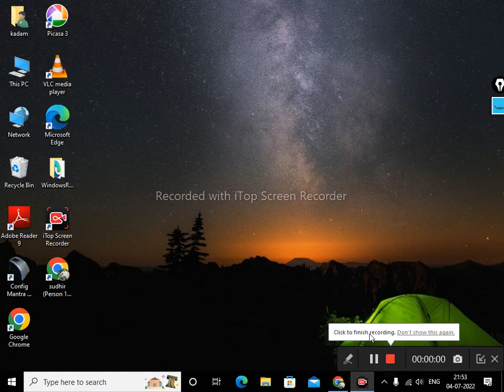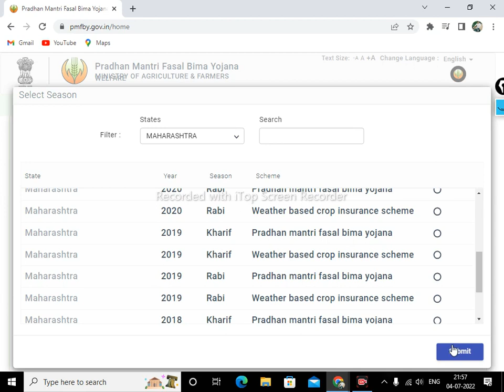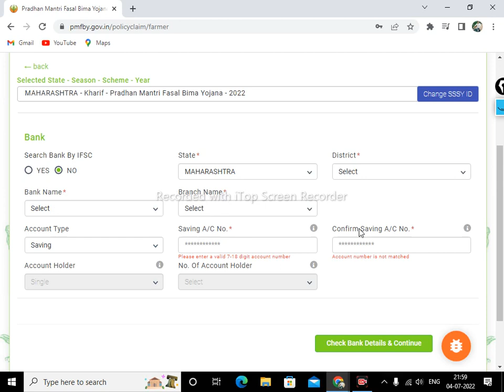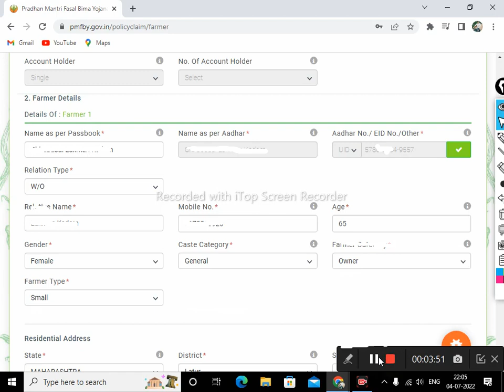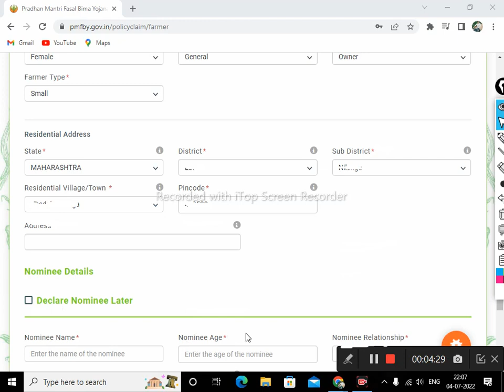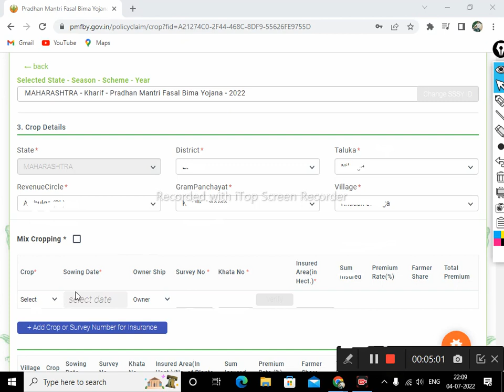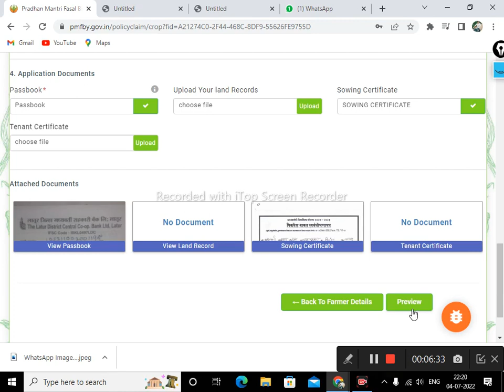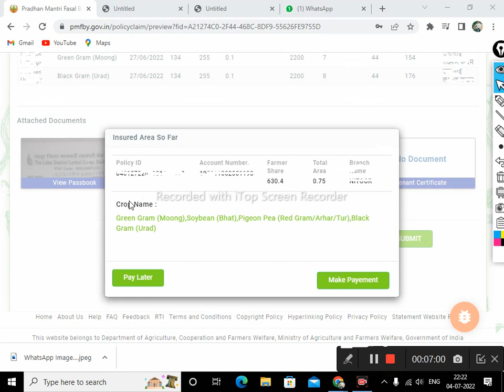प्रधान मंत्री पीक विमा योजना 2022 ऑनलाईन अर्ज🔴pradhanmantri pik vima yojna 2022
खरीप पिक विमा 2022|प्रधानमंत्री पीक विमा योजना 2022-23|पीक विमा कसा भरावा 2022|csc pik vima 2022|pmfby apply online 2022